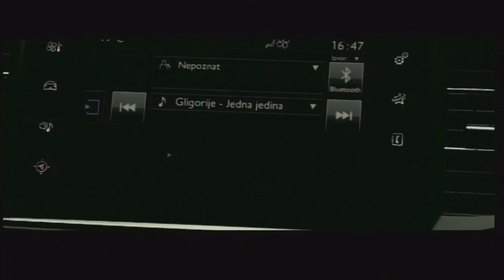Dunavsko popodne 13.10 gost Gligorije Ničić